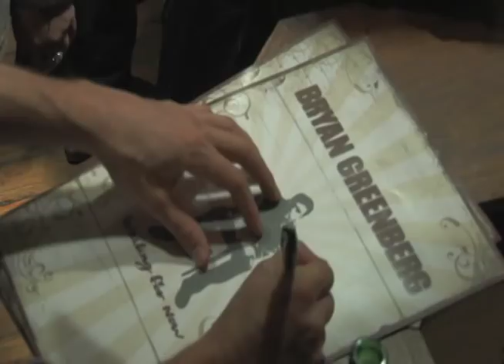Bryan Greenberg Interview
AT&T blue room interview with Bryan Greenberg